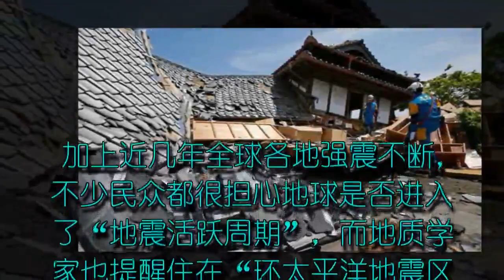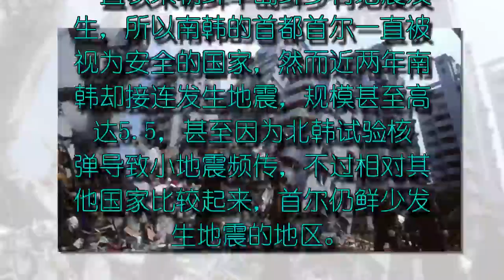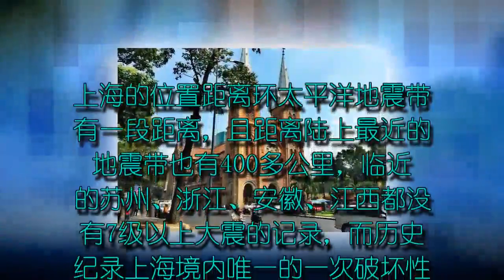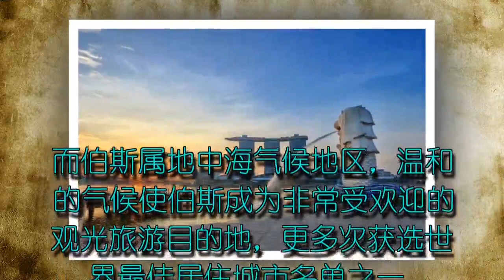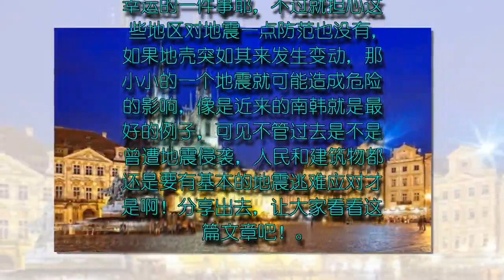好羡慕...这些“城市”很少发生地震，高楼大厦越盖越高都没在怕的！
加上近几年全球各地强震不断，不少民众都很担心地球是否进入了“地震活跃周期”，而地质学家也提醒住在“环太平洋地震区”的国家，一定要做好地震防灾措施，以免造成更大的伤害。

对于从小就生活在地震频发地区的我们，对于地震肯定是心有余悸，除了18年前死伤惨重、重创台湾的921大地震外，2016年发生在小年夜的高雄美浓地震更让民众人心惶惶，住在台湾想要躲开地震根本是不可能的一件事，如果真的想要避免地震，或许只能选择到地震鲜少发生的城市居住了。

究竟在全世界有哪些国家事地震少见的地区呢？让我们一起来看看吧！

1、南韩：首尔

一直以来朝鲜半岛鲜少有地震发生，所以南韩的首都首尔一直被视为安全的国家，然而近两年南韩却接连发生地震，规模甚至高达5.5，甚至因为北韩试验核弹导致小地震频传，不过相对其他国家比较起来，首尔仍鲜少发生地震的地区。

2、泰国：曼谷

泰国并不是不会发生地震的国家，但泰国容易发生地震的地带位于北部，距离曼谷至少700公里，因此住在曼谷来说相对安全。

3、越南：胡志明市